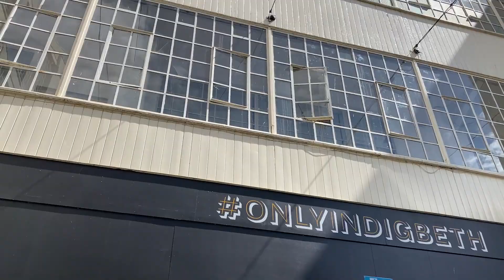Walking around Birmingham | Custard Factory | England 2022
Custard Factory Walking Tour. Digbeth, Birmingham 2022